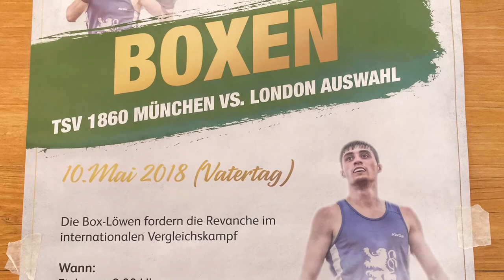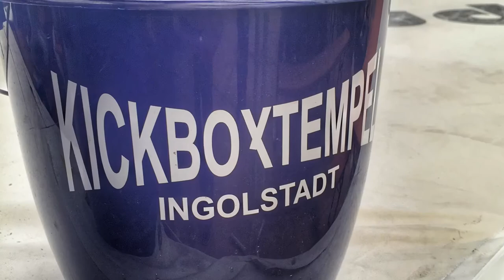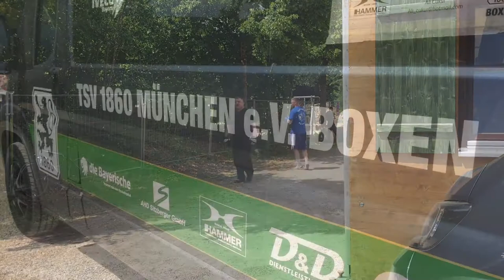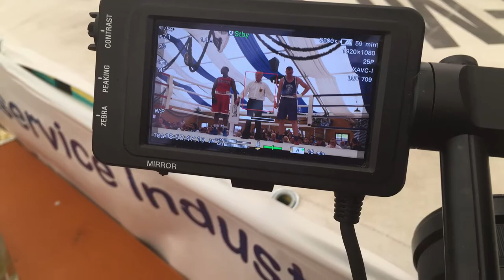Vatertagsboxen 11. Mai 2018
TSV 1860 München vs London (Boxing)